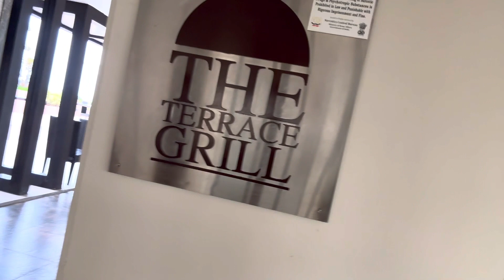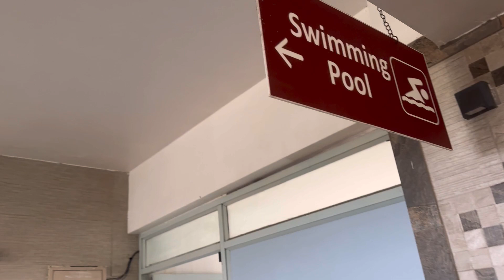Hotel Atithi Pondicherry room tour| Pondicherry tourist places | Must visit places Puducherry Pondy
Stay at hotel Pondicherry Atithi